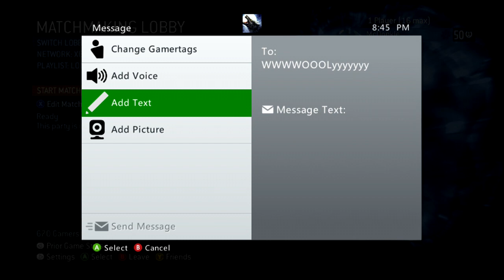Halo 3 360 50 High Gameplay Miller Lite 2 - 1 / 2